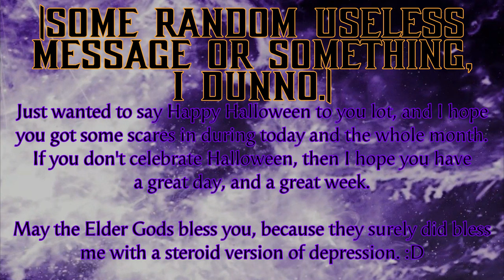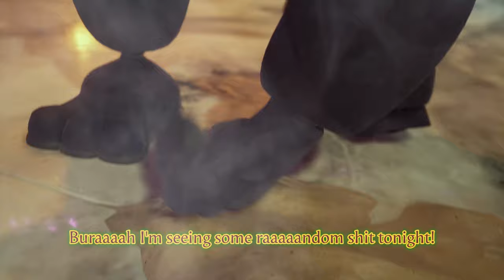[Reactor's Version] Mortal Kombat 1 Khaos Reigns Kustom AI Intros - Halloween Special: S2 FINALE 🎃🍬🐼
Happy Halloween, everyone! Are you ready for Khaos? No? Too bad, b*tch!
Voices made with ElevenLabs.

Server is now fully reopen! Keep in mind that you have to go through a verification process for security reasons.
Mods used + Kredits:
-Alien vs Predator Pack (only Predator was used): NegativeZoneNerd
-Ashrah With Eyebrows And No Marks: monker5006
-Black Palette for Sareena: Lilotty
-Blue Eyes for Sektor (Palette and UI Mod): USSCrazybat
-Coatless Mavado: Lilotty
-Dorito Shaped Johnny: IsaiahTSE
-Ermac 1995 Movie Skin: IsaiahTSE
-Festival Ashrah Hatless: Lilotty
-Ghostface: NegativeZoneNerd
-Glossy Kitana: ChhaiTea
-Hatless Raiden: Lilotty
-Helmetless Sektor: Lilotty
-Hide Liu Kang bandages: Lilotty
-Kenshi Ronin: MilsonDC
-Khameleon BIkini (used very briefly): Haviksluz
-Kung Lao - Understudy: Lilotty
-Li Mei Custom Hairstyle (Only goth makeup used) - Haviksluz
-Marauder (Doom Eternal) - General Shao: ArScorpi
-Mileena Fleshpit Skin: Haviksluz
-MK11 Sindel Birthright to Rule Skin and Hair Styles: waitnodani
-Mortal Kombat 11 Kitana Kahn (Edenian Blue): ChhaiTea
-MK12TTH - Mod Loader: thethiny
-MK1 Hook: ermaccer
-No Black and White Filter: ermaccer
-Rain 1995 Movie Skin: IsaiahTSE
-Reptile Shirtless (used very briefly): Lilotty
-Omni-Man J. Jonah Jameson: OneSomeBuddy
-Skimpy Li Mei and Ashrah (only skimpy Ashrah used very briefly): Haviksluz
-Shinnok: ???
-Takeda eyepatch delete (maskless): ItsRokaya
-Vampiress Mileena Skin - With Vampire Skin: waitnodani
-Yellow Rabbit FNAF Movie cosplay (Havik): popkinslcalem

{THIS VIDEO IS NOT MONETISED, AND EVERY OTHER MK AI VIDEO WILL NEVER BE MONETISED.}

⚠️ALL FNAF 1 CHARACTERS' VOICES ARE MADE WITH A DIFFERENT SOFTWARE THAT WAS RESPONSIBLE FOR THE FIVE NIGHTS AT F***BOY'S VOICES IN THE GAME.⚠️

⚠️AFTON'S VOICE IS STILL MADE WITH ELEVENLABS, BUT IT WILL BE USED MORE SPARINGLY RATHER THAN OFTEN.⚠️